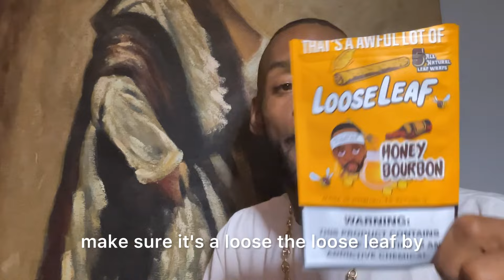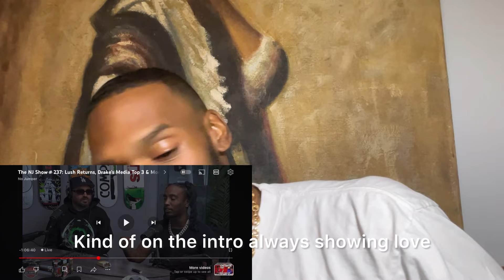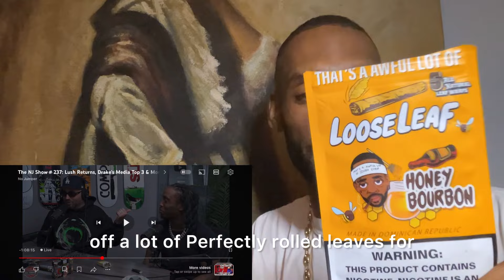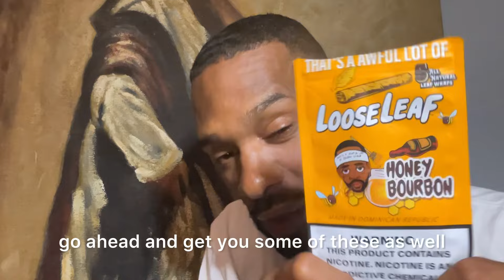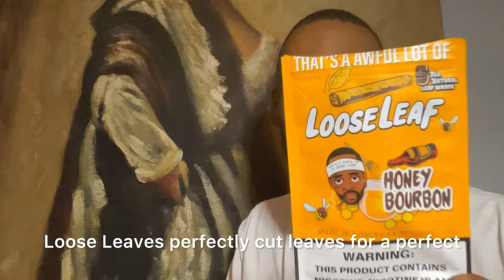ADAM 22 BRICC BABY AND LUSH DISCUSS LUSH GETTING PRESSED BY SHARP